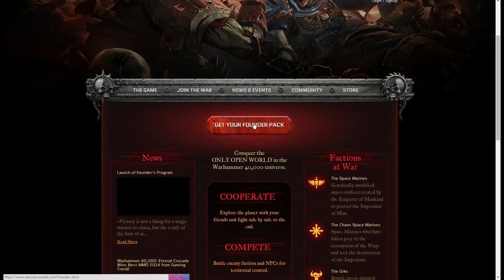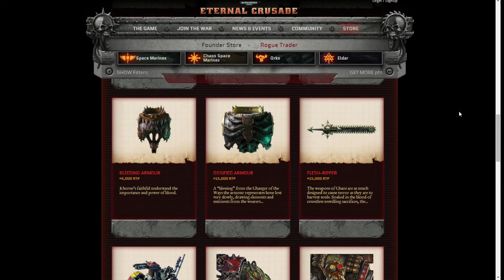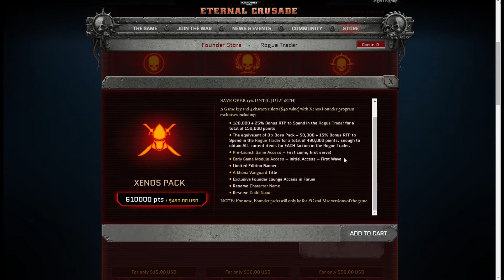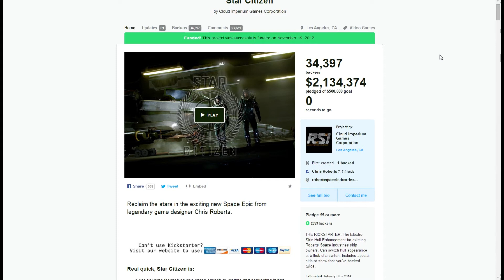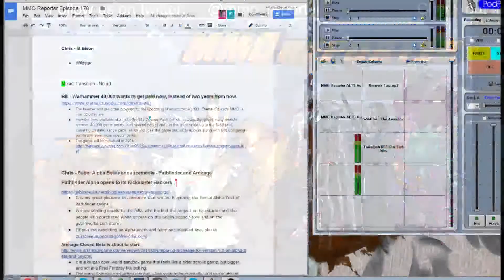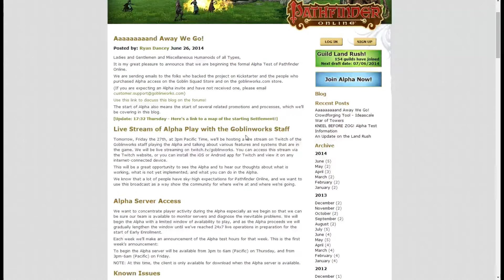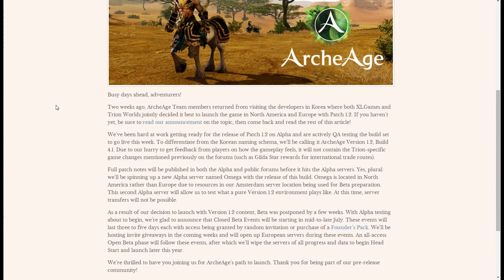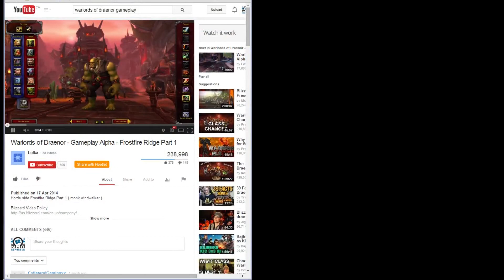MMO Reporter Episode 178 - Alpha Beta Sauce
This week, Chris, Bill, and Layanor talk about Pathfinder and Archage alphas, world of Warcraft expansion beta, and Warhammer 40k wanting 500$ from you for a game that comes out two years from now... Wait... What?